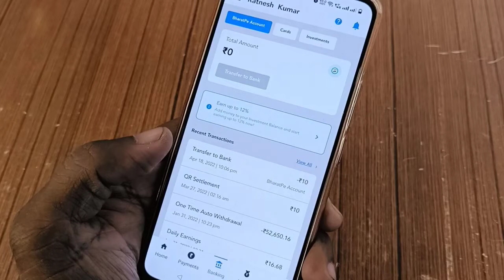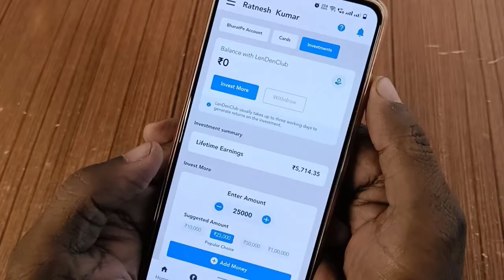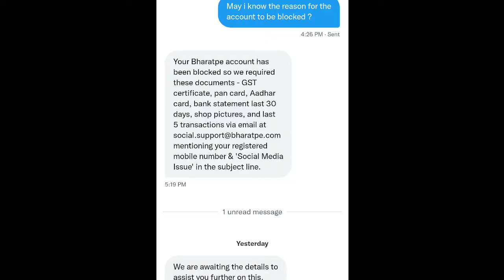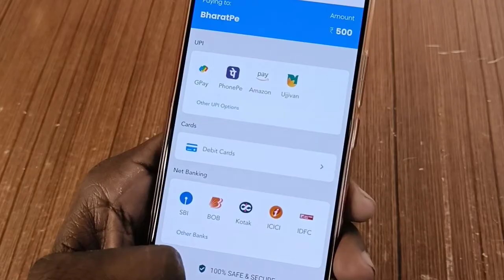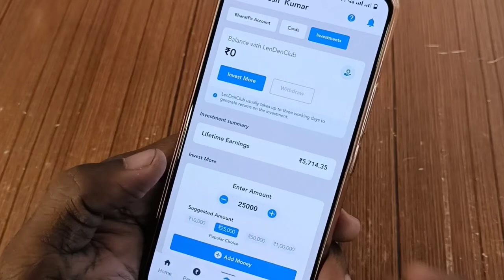BharatPe account getting blocked. Money stucked. बंद हो रहा भारत पे अकाउंट,पैसे निकलना मुश्किल।